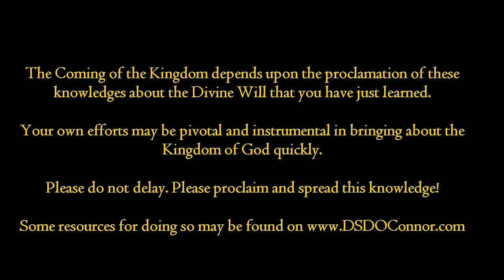Luisa Piccarreta in 27 Minutes